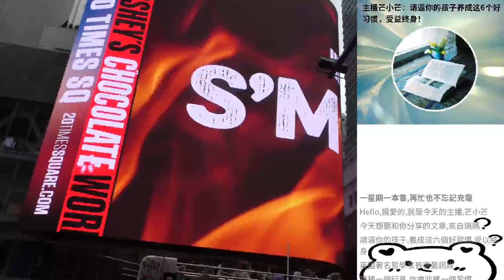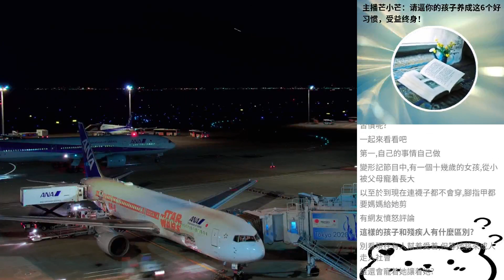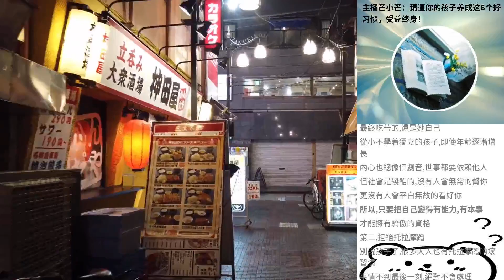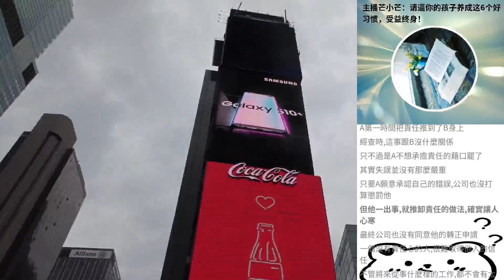主播芒小芒：請逼你的孩子養成這6個好習慣，受益終身！